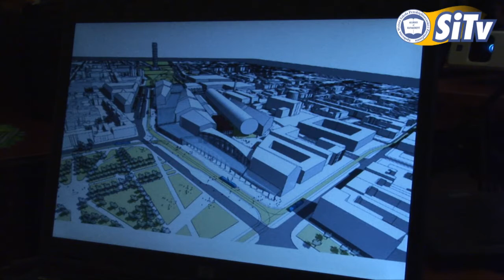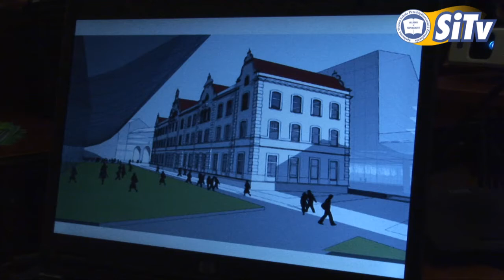Przyszłość dworca Fabrycznego - konferencja u prezydenta Łodzi Jerzego Kropiwnickiego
Dworzec kolejowy 16 metrów pod ziemią? Takie rzeczy możliwe są tylko w Łodzi. Już niedługo szpecąca miasto stacja Łódź Fabryczna zniknie z powierzchni ziemi. Na jej miejscu powstanie zupełnie nowe centrum miasta.
Przebudowa zajmie się słynny architekt z Luksemburga Rob Krier, który projektował dzielnice w niemieckim Poczdamie czy osiedla w Amsterdamie.

Za pieniądze Unii Europejskiej (50 milionów euro) ma zostać gruntownie przebudowany teren o powierzchni 90 hektarów. W budynku zabytkowej elektrociepłowni powstanie centrum Fundacji Sztuki Świata, kierowanej przez słynnego reżysera Davida Lyncha.

W samym środku nowego centrum miasta będzie Rynek Fabryczny. Obok niego powstanie m.in. Muzeum Sztuki Nowoczesnej, hala widowiskowa, hotele, galerie, apartamenty, sklepy, puby i restauracje. Budowa ma ruszyć już za dwa lata.

Przebudowa zostanie skończona w 2013 roku.